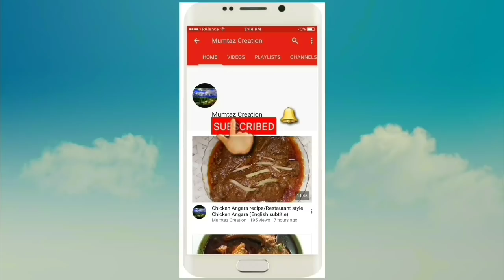Chicken Cutlets/Chicken Potato Cutlets/ Chicken Kabab/ English subtitle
Ingredients
300 bone less Chicken (boiled& shredded)
3 boiled potatoes
1/2 lime juice
1 tspoon chilli crushed
1/2 black pepper crush
1/2 tspoon roasted zeera crushed
1/2 garam masala
1/2 chat masala
2 tbspoon mayonnaise
Handful fresh Coriander leaves
1/2 cup bread crumbs
2 eggs
Oil for frying
How to make chicken cutlets
Chicken Cutlets recipe/Chicken potato cutlets/
Chicken kabab recipe/Starter recipe/Snack recipe/Tiffin box recipe/Kids loving recipe/
Chicken cutlets recipe in Urdu/Chicken cutlets recipe in Urdu/Indian recipe/
Chicken potatoes cutlets recipe /Ramadan special recipe/Ramazan special recipe/Iftar special recipe/
Chicken potatoes cutlets kise banaye/Chicken potatoes kabab kise banaye/Chicken potatoes kabab recipe/
Recipe of chicken cutlets/
Recipe of chicken potatoes cutlets/Recipe of chicken kabab/Recipe of Chicken potatoes kabab/Easye recipe of kabab/Recipe of chicken kabab/ chicken  recipe/ recipe  of  mumtaz creation
Recipe  by mumtaz creation
Recipe  in hindi/ urdu